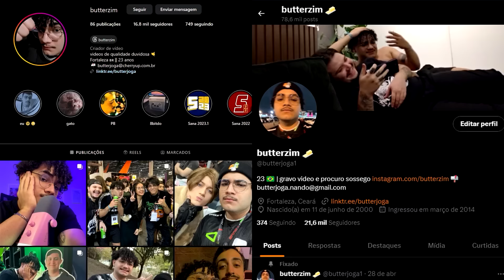A hera venenosa é MUITO BOA SIMM 🤩🤙 no teeny titans 2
canal novo: @butterzito
nome do jogo: teeny titans go figure

SEJA MEMBRO

*Meus produtos da PCYES:*
CADEIRA GAMER SENTINEL
TECLADO MECÂNICO 60% ZOT
MOUSE GAMER PCYES VALUS
MOUSE PAD GAMER OBSIDIAN G3D
HEADSET GAMER MURDOK

*Outros equipamentos do meu setup:*
meu microfone
minha mesa
meu processador
minha placa de vídeo
minha memória ram
minha webcam
meu braço articulado
meu controle
minha placa de captura
minha ring light
meu streamdeck